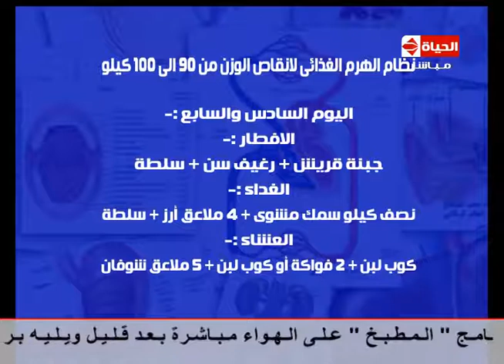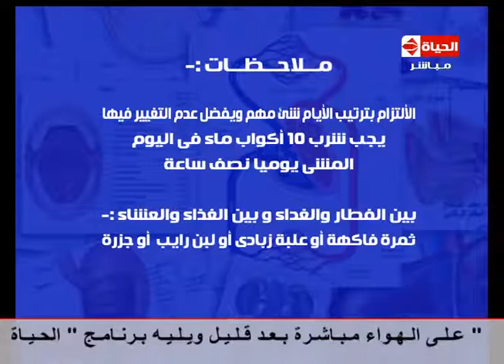العيادة - د/فادي ناجي - نظام الهرم الغذائي - The Clinic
العيادة - د/فادي ناجي - نظام الهرم الغذائي - The Clinic - 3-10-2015